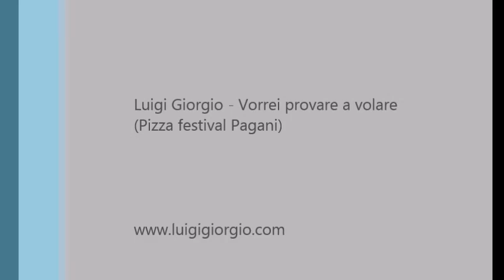Luigi Giorgio - Vorrei provare a volare (Arena Pignataro) Live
Luigi ospite al "Pizza festival Pagani" nell'arena Pignataro, in una delle sue performance live: VORREI PROVARE A VOLARE
15/09/2014